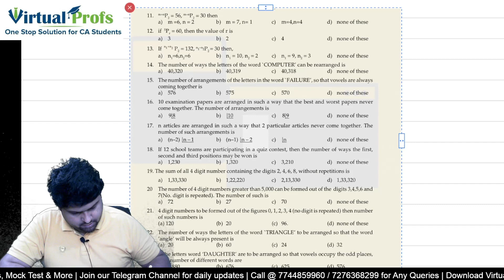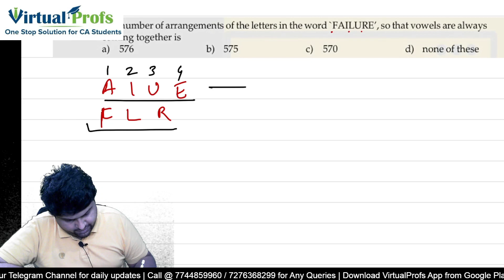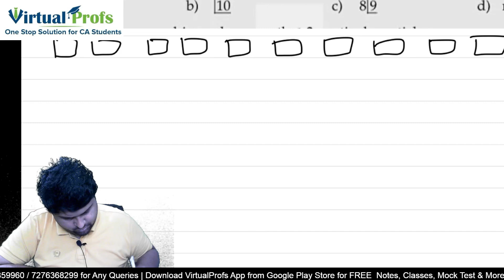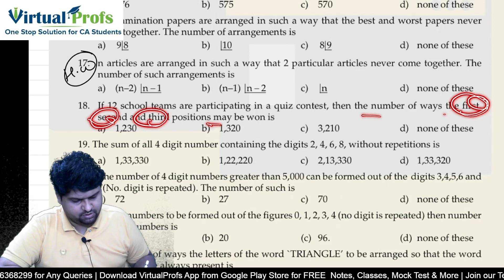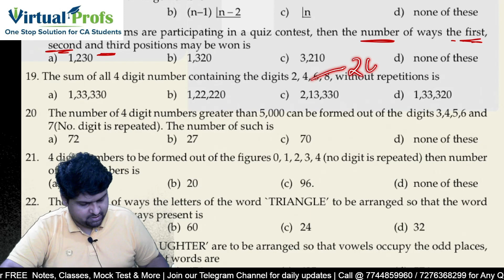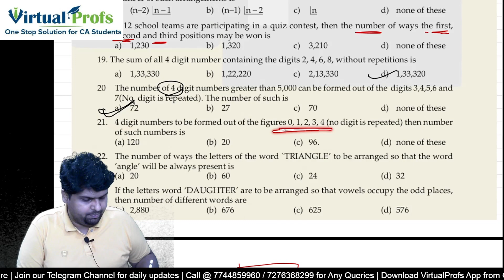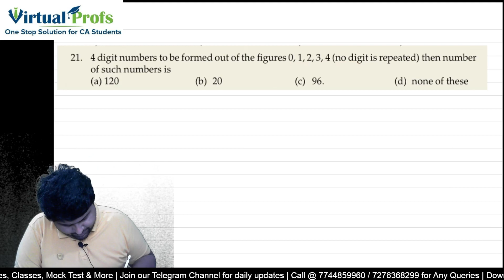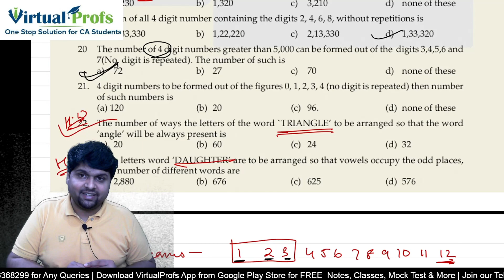FREE CA Foundation Mathematics Online Classes - Permutations and Combinations - Lec 3